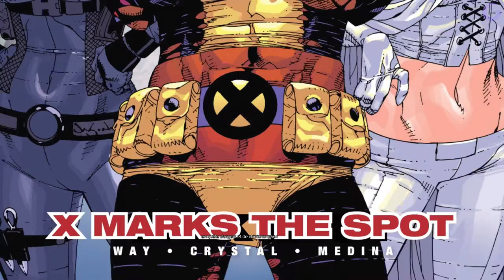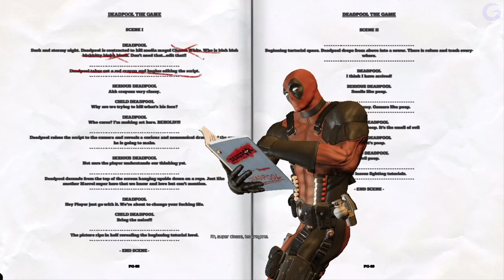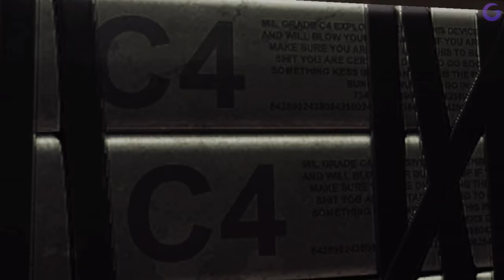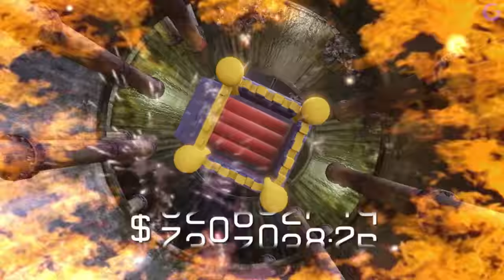DEADPOOL FR #1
Gameplay | Let's Play FR (Français) sur Deadpool (PC)

Galax